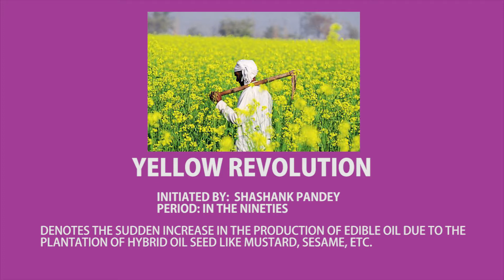THE COLOURFUL REVOLUTION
A revolution (from the Latin revolutio, “a turnaround”) is a fundamental change in power or organizational structures that take place over a relatively short period of time.